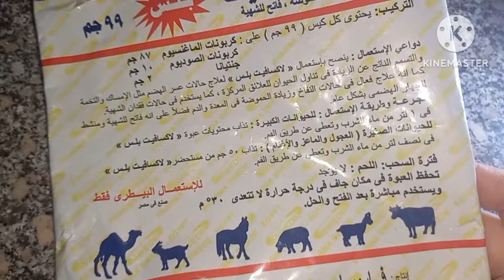البشمه واللكمه وعسر الهضم أسبابها واعراضها‼️والعلاج فى دقائق بمكونات من البيت وكيفية التعامل بسرعه